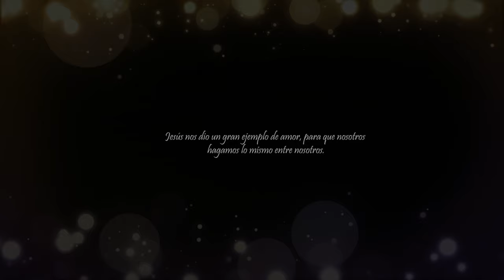SEMANA SANTA AYACUCHO 2023 - LANZAMIENTO OFICIAL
Este evento formal, se realizó una semana antes de que iniciara la semana santa. Se dio a cabo en la catedral de huamanga Ayacucho. Estuvieron presentes personalidad y autoridades locales y nacionales.